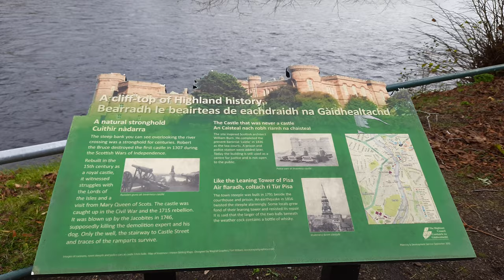Inverness tour, Highland, Scotland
Traveling